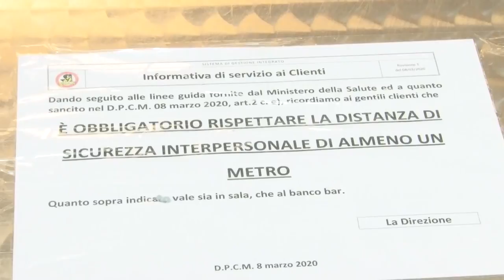Anche a Pescara l'assalto ai supermercati h24